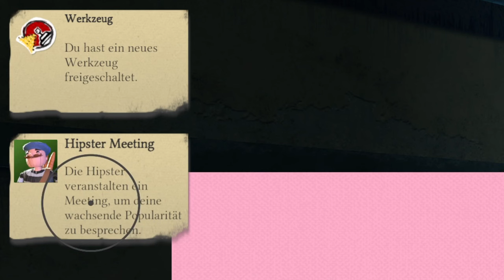Haters gonna Hate.. | Passpartout #1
Hey Leute, heute werden wir Passpartout spielen! Viel Spass!

Mein Stuff :

-Marke=Asus Rog
-Maus=Roccat LUA
-Tastatur=Roccat Suora
-Abostand=136